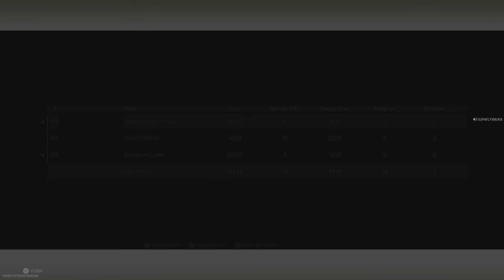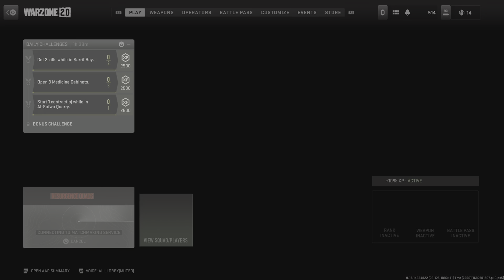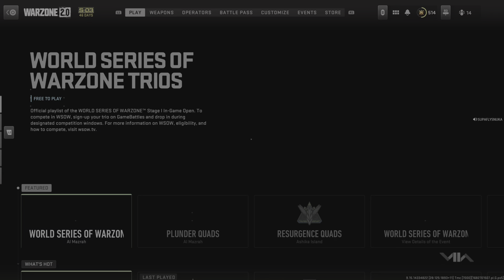Call of Duty: Modern Warfare II_20230428202242